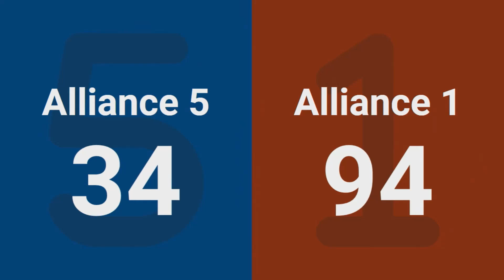Belton 2024 Final 2: Pearadox 5414 vs Mercenary 6369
FiT Texas Belton District Event 2024 - Finals Match 2
Date: 3/9/2024

Red Teams: 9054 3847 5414